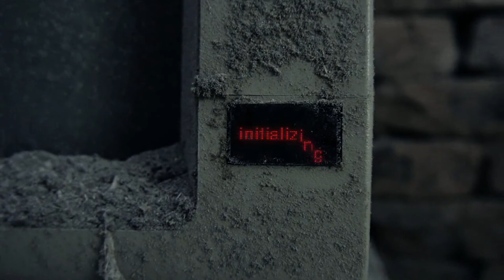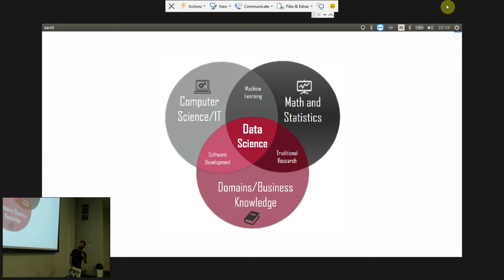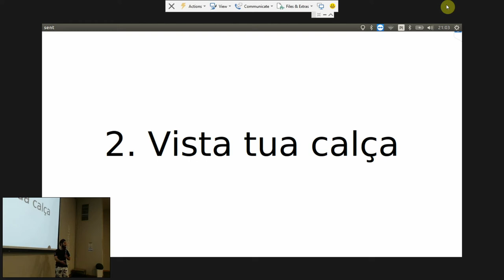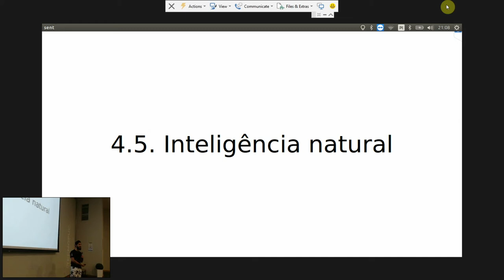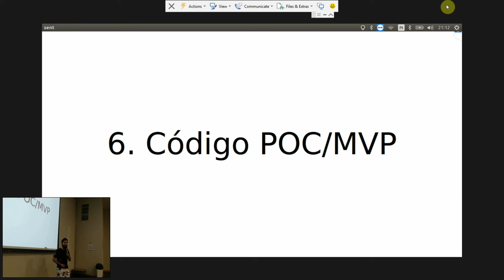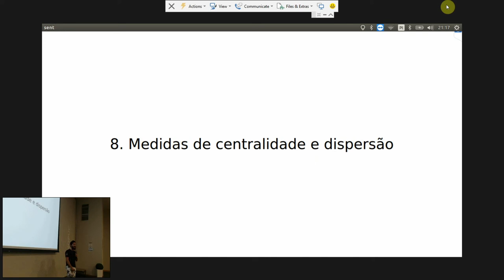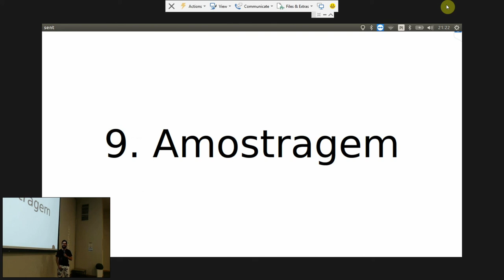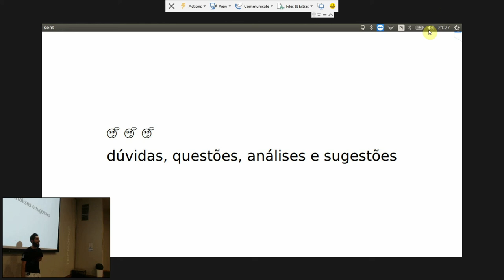Aprendizados e insights que tive com 10 projetos de Machine Learning - Jayme Anchante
Nunca participou de um projeto envolvendo machine learning e tem curiosidade em saber os bastidores? Já participou de alguns, mas tem interesse em discutir o tema? Vou abordar alguns aprendizados que tive em projetos de Machine Learning e compartilhar mais detalhes de um case real ou mostrar um livecoding de um caso que poderia ser real.